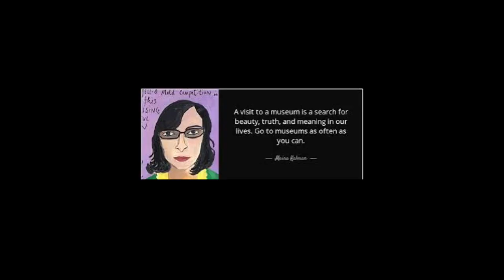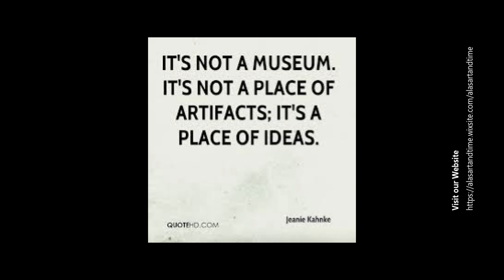Fotos del Museo de arte Latinoamericano, Moola Museo, Long Beach, Alasart. Art & Time